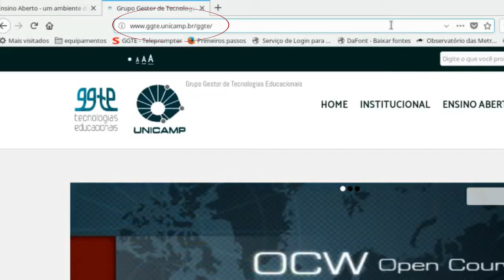Dicas Rápidas - Acesso ao Moodle